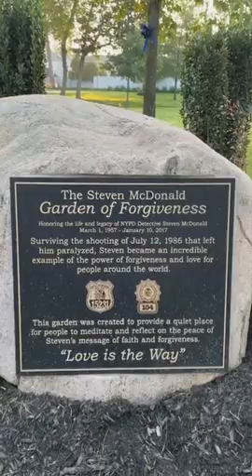DAY 57: The Steven McDonald Memorial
Today's message:   Don't let things faze you!

You just keep a positive attitude no matter what comes in your way, challenges, roadblocks don't let it faze you and you can overcome anything!